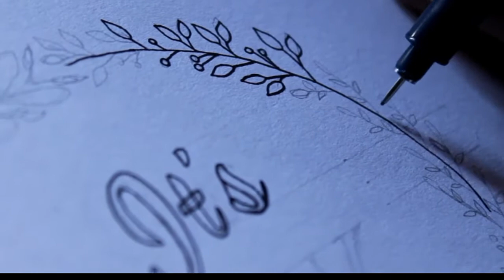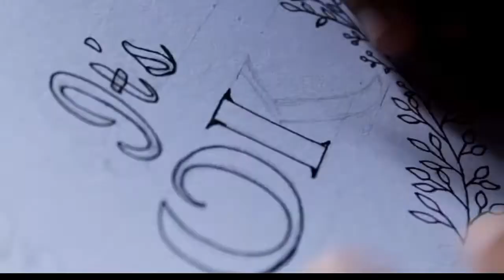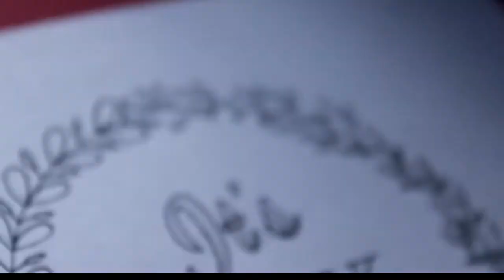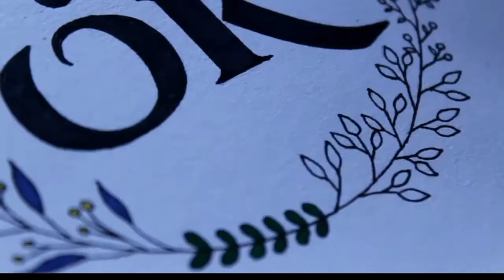How to Doodle : It's OK | A Silent Doodling Progress Video by Realz19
realz19.xyz

I appreciate all of your support. Thank you ^^